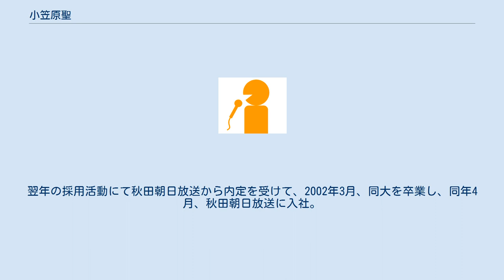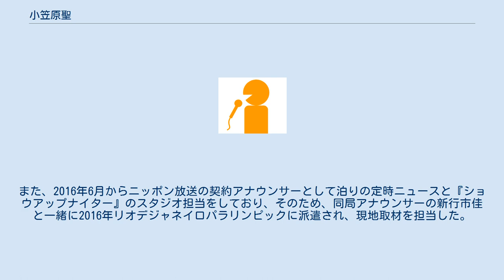小笠原聖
小笠原 聖（おがさわら せい、1978年12月5日 - ）は、フリーアナウンサー。
名前の「聖」は、外国人から呼称された時に、認知されやすい音を意識して名付けられたと由縁を説明している。
 中学2年迄は鉄道の運転士を目指していたが、夜勤をしていた母親からポケットラジオを貰った事がキッカケでラジオ番組の深夜放送を聞くようになると、その影響からアナウンサー志望となり、放送業界に関連のある印象から堀越高等学校に進学し、1997年3月、同校卒業。
同年4月、旭川大学経済学部に指定校推薦にて入学。
 就職試験にて、放送局のアナウンサーを志望し、内定が貰えず就職留年。
翌年の採用活動にて秋田朝日放送から内定を受けて、2002年3月、同大を卒業し、同年4月、秋田朝日放送に入社。
内定後研修として、同年2月15日から10日間、キー局であるテレビ朝日でのANN系列局の新人アナウンサー研修を受講。
アナウンサー兼県警担当記者として、高校野球中継やニュース、県広報番組を担当。
しかし、体調不良により同年12月末付けでに秋田朝日放送を退職。
 地元である東京に戻り、暫くの後に2003年7月からフリーアナウンサーとしてエス・オー・プロモーションに所属。
主に、スポーツ実況やスポーツ番組を担当し、2011年より事務所との契約を解消し、個人事務所を立ち上げて活動している。
また、2016年6月からニッポン放送の契約アナウンサーとして泊りの定時ニュースと『ショウアップナイター』のスタジオ担当をしており、そのため、同局アナウンサーの新行市佳と一緒に2016年リオデジャネイロパラリンピックに派遣され、現地取材を担当した。
 プライベートでは2017年12月に結婚した。